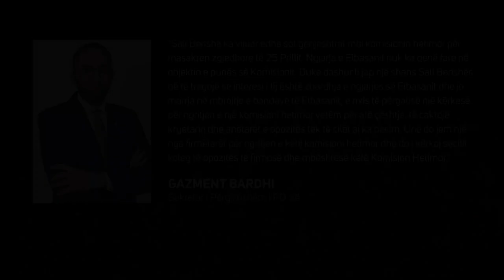Spotlight - Berisha: Bardhi, përgjegjës për vrasjen e Pjerin Xhuvanit! - Vizion Plus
Kriza ne PD-Lufta vazhdon.
Të ftuar në studio:
- Patrik Sadikaj, gazetar;
- Adriana Kalaja, anëtare e Këshillit Kombëtar, PD
- Arber Hitaj, moderator ‘ReportTv’
- Romir Saraçi, kryeredaktor ‘SyriTv’

Në lidhje Skype:
- Ilir Demaliaj, publicist;